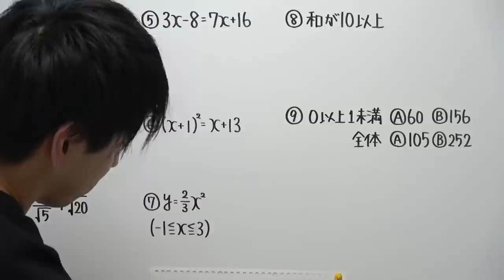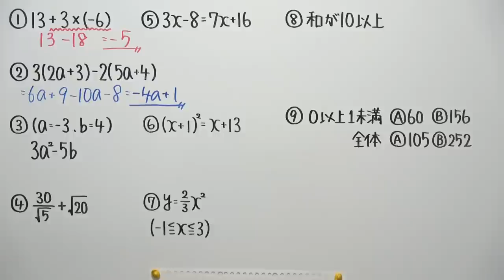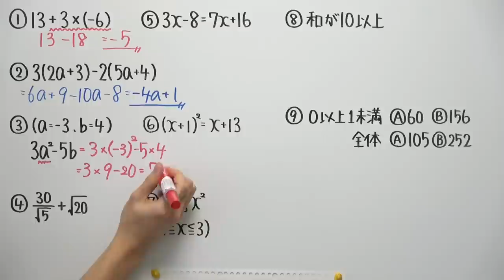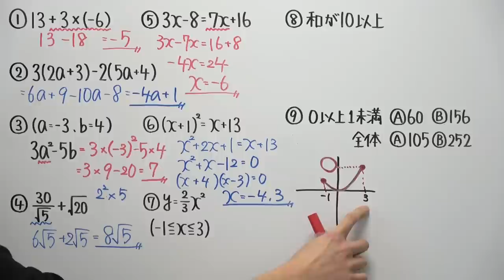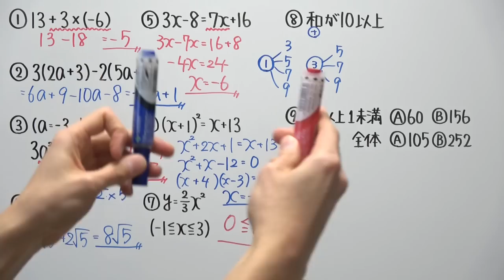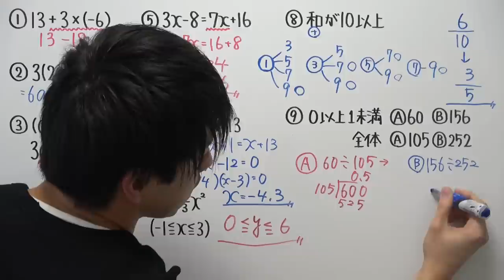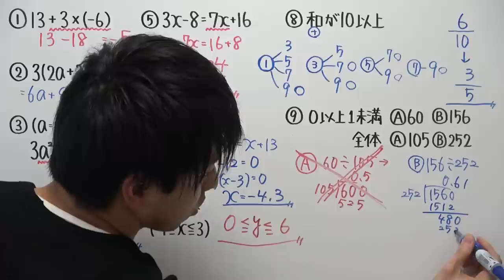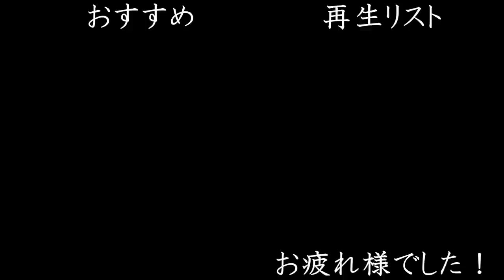【高校受験対策】数学-死守31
ピンマイク付いてるけど、お気になさらず←多分見えないけど
理由は近いうちにだらだラジオで話します！